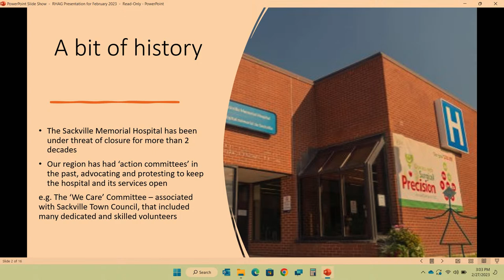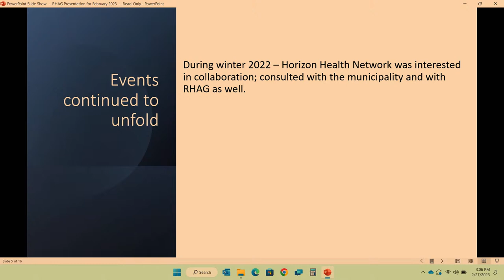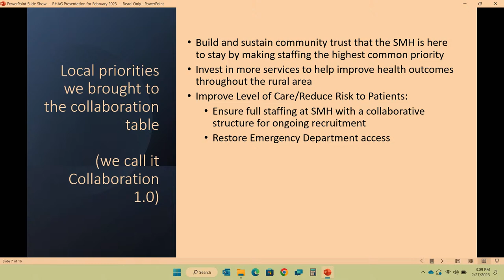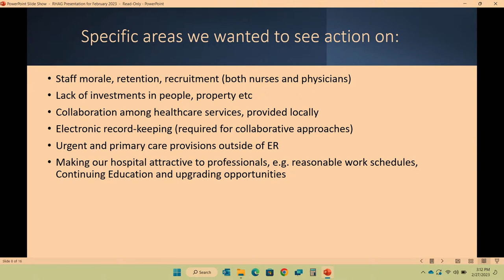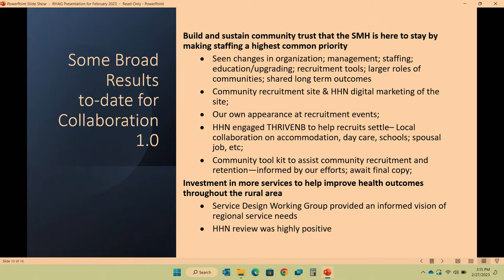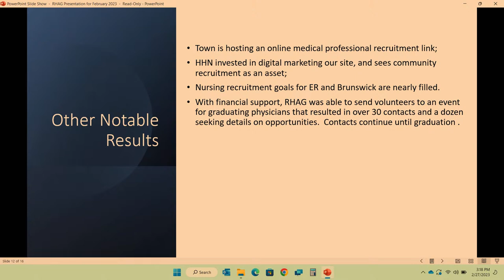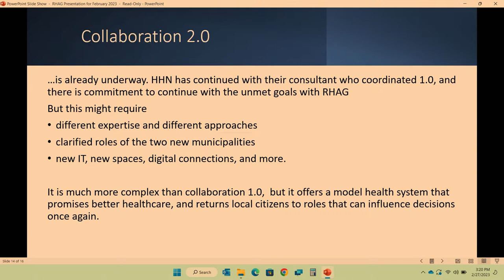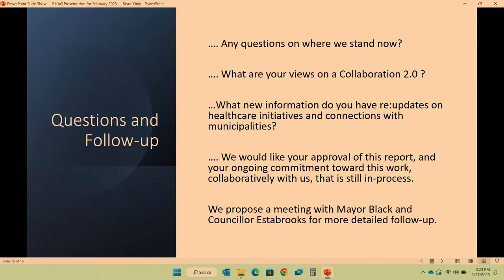Committee of the Whole Meeting - February 27, 2023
Tantramar Council February 2023  Committee of the Whole